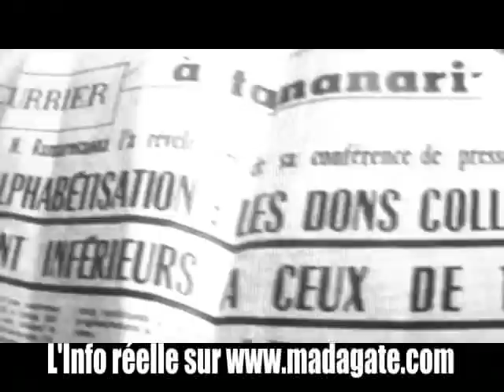Emile RAMAROSAONA est mort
29 décembre 2009. Décès  d'un homme d'Etat de la Première république de Madagascar, sous le président Philibert Tsiranana